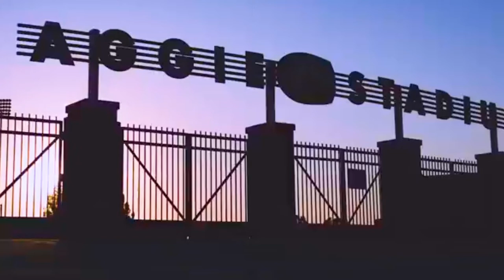UC Davis Football Hype (Montana State)